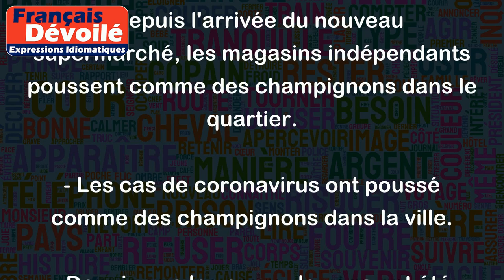Pousser comme des champignons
L'expression "Pousser comme des champignons" signifie que quelque chose se développe très rapidement, presque de manière incontrôlable. Cela peut être utilisé pour décrire une croissance rapide de quelque chose de positif ou de négatif, comme une entreprise qui se développe rapidement ou une épidémie qui se propage rapidement.
Par exemple :
- Depuis l'arrivée du nouveau supermarché, les magasins indépendants poussent comme des champignons dans le quartier.
- Les cas de coronavirus ont poussé comme des champignons dans la ville.
- Depuis que les cours de yoga ont été mis en ligne gratuitement, les abonnés ont poussé comme des champignons.
En bref, l'expression "pousser comme des champignons" est utilisée pour décrire une augmentation rapide et souvent imprévue de quelque chose.